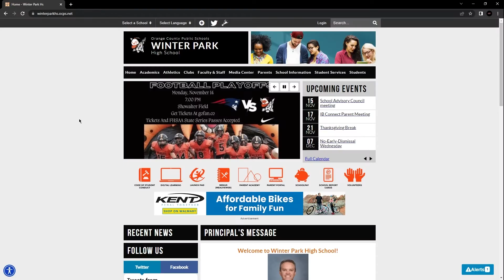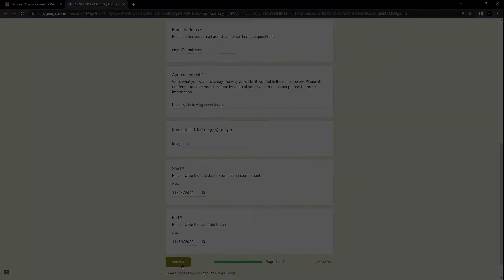Wildcat News 11/15/22